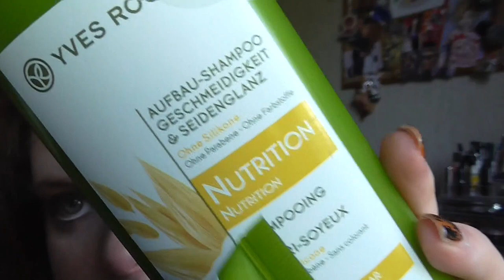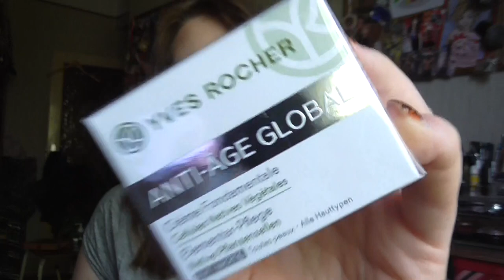Yves Rocher [Haul]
Yves Rocher Preise:
Handpeeling 3€
Eis effect Maske 2,50€
Vanille seife 2x 3€
Orange Duschgel 2x 2,50€
Lotus Duschgel 1,25€
Tiare-Blume Duschgel 1,25€
Pure Camille Tücher set 13€
Hafer Haar Maske 7,99€
Hafer Spühlung 2,95€
Neroli Parfüm 32€
Fußpeeling 2x 7,98€
Pure Camille Tücher set 6,50€

Lippen: Make up Factory Lipliner 53 / Catrice C05 Meet Nudy Lippi (le) / Mac Plushglass Pretty Plush
Gesicht: Nude by Nature Perfecting Primer / Artdeco High Definition Foundation / Make Up Factory Luminous Skin Highlighter 10 Rosy Spotlight / Make Up Factory Light Reflecting Concealer Nr 9 / Estée Lauder Ideal Light 07 Soft Pink / Lancôme Effacernes Longue Tenue Long Lasting Concealer 01 Beige Pastel / Make up Factory Mineral Fixing Powder 1 / Lancomé Poudre Majeure Excellence 01 Light / Bourjois Bronzer 51 / NYC Smooth Skin Bronzing Face Powder 720A Sunny
Wangen: Mac Tea petal (CremeBlush) / Essence 01 Alpha Better Gamma (Le) / Mac Creme Colour Base Shell
Augen: Rival The Loop Young Eyeshadow Base / Mac Paint Pot Painterly / Rival The Loop Pure & Nude Palette / Douglas e/s Noemi 02 / Essence e/s 02 White Hype / Make up Factory Automatic Eyeliner 01A / Make up Factory Dramatic Cream Eye Liner 5 Drama Black / Artdeco Waterproof Kajal 16
Nagellack: Essence 04 BBC Orange Sunset (Le) / Essence Crackling Top Coat (le)
T-Shirt: H&M
ohrringe: Takko (glaube ich xD)